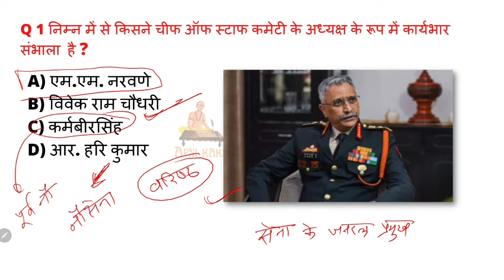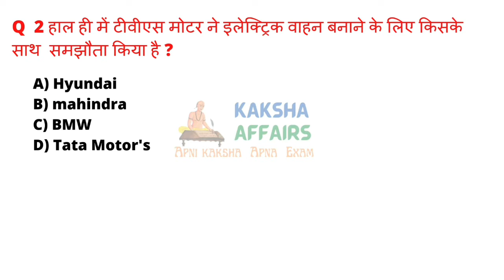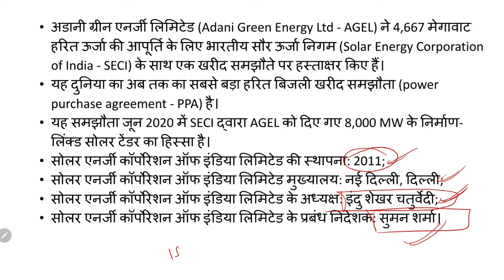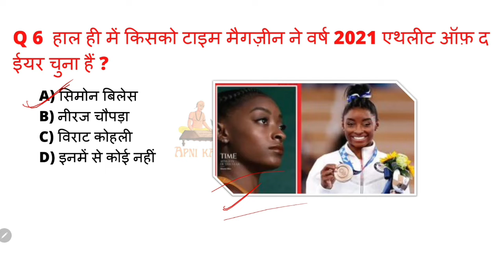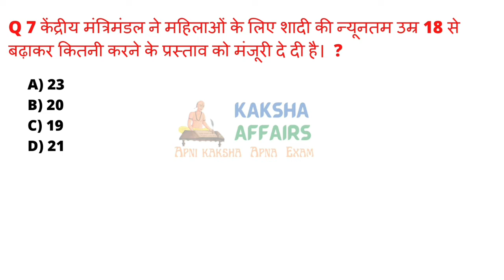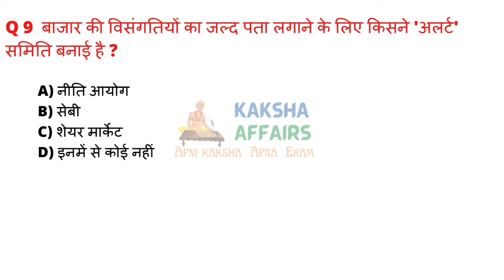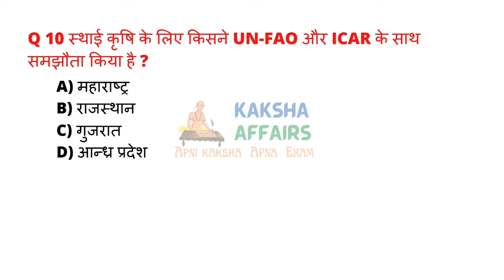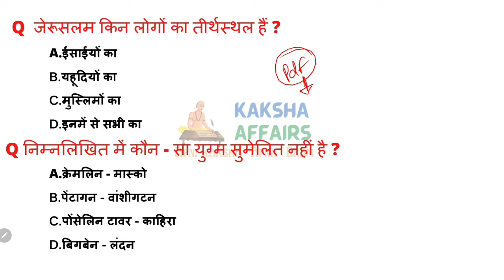DECEMBER 2021 Current affairs | Today Current affairs | Daily Current Affairs I RRB group D I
DECEMBER 2021 Current affairs | Today Current affairs | Daily Current Affairs । RRB group D ।

Current Affairs Today : In this session,we Discussed Current affairs 2021 in our daily Morning Show that are useful for all Competitive government exams like SSC, UPSC,NDA, RRB,NTPC,SSC JE ,MTS,CGL,CHSL,CPO,RPSC,UPPCS,GPSC,MPPSC,KPSC,MPSC and also Covers Static General knowledge and General Awareness for upcoming government Exams.
# wifi
# national  Current affairs
General knowledge
International Affairs
rajasthan gk